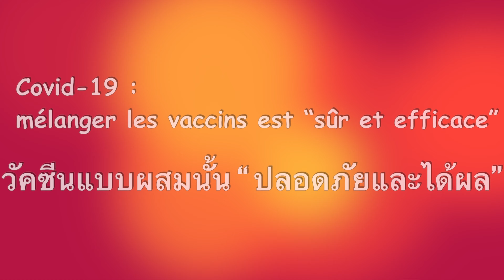Vlog🦋74🇫🇷รับวัคซีนแบบผสมปลอดภัยไหม🚲La Voie est libre à Marseille 2021💙วันแม่ได้ของขวัญ?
Vlog🦋74
🇫🇷Covid-19รับวัคซีนแบบผสมนั้นปลอดภัยไหม
🚲La Voie est libre à Marseille นอาทิตย์ที่ 23 พฤษภาคม ชาวเรา ชาว Marseilles ได้ใช้ประโยชน์จากถนน Corniche ซึ่งเป็นทางเท้าระยะทาง 3.7 กม. และ 300 เมตรที่ Estaque หลังจากได้รับการต้อนรับอย่างดีจากชาว Marseilles ครั้งที่2 จะมีขึ้นในวันที่ 13 มิถุนายน 2564 ซึ่งคนเดินเท้า,นักปั่นจักรยานและสกูตเตอร์จะสามารถเพลิดเพลินไปกับถนนคนเดิน 3.7 กม. จาก Malmousque ไปยัง David
💙Fête des Mères วันแม่ได้ของขวัญอะไร💖Fête des Mères en France
วันแม่ในประเทศฝรั่งเศส ในฝรั่งเศสมักกำหนดวันแม่ในวันอาทิตย์สุดท้ายของเดือนพฤษภาคม